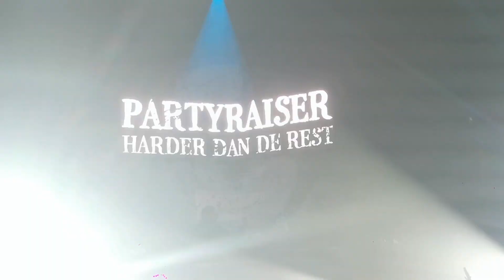Partyraiser - on a mission [Resonate - Hardcore Classics - Autotron]